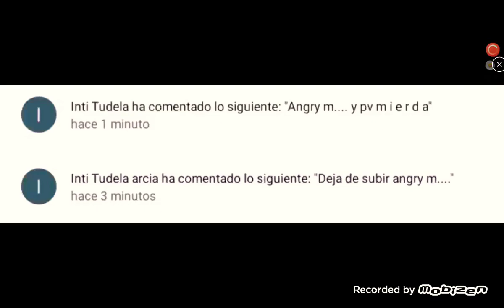(mesito ayuda este tipo moletado pls)😔